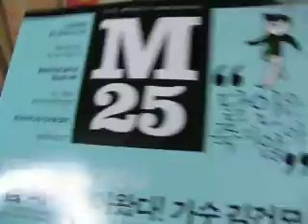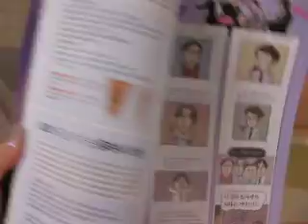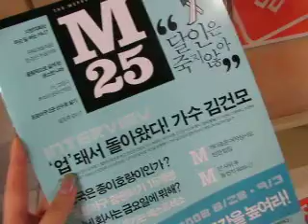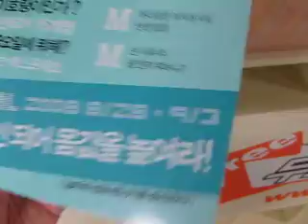무가지 free magazine 잡지 雜誌 ざっ-し korean seoul for men 韓国かんこく 무료 む-りょう 無料 韓国語 バージョン